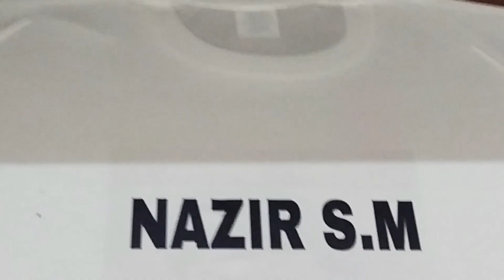Photo printed Tshirt Online Order Home Delivery available 300 only 9555353736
अपना फोटो और नाम प्रिंट करवाए केवल 300 रुपए में। होम डिलीवरी उपलब्ध Tiktok Printing
Address: loni, ghaziabad UP
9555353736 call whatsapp